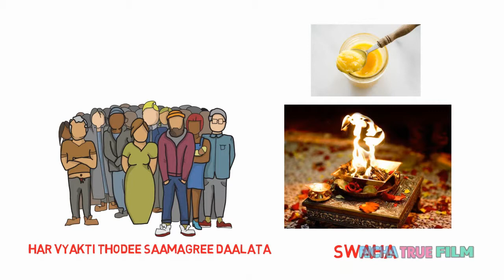इंसान फितरत | Prernadayak Kahani in Hindi | Knowledge lifetime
Prernadayak Kahani in Hindi : इंसान की फितरत |  हर व्यक्ति जानता है कि जितनी सामग्री उसके पास है, उसे जीवन रुपी हवन कुंड में ही डालना है। पर सबने उसे बचाए रखा। सबने बचाए रखा कि आख़िर में सामग्री काम आएगी। ऐसा ही हम करते हैं। यही हमारी फितरत है। हम अंत के लिए बहुत कुछ बचाए रखते हैं। ज़िंदगी की पूजा खत्म हो जाती है और हवन सामग्री बची रह जाती है। हम बचाने में इतने खो जाते हैं कि जब सब कुछ होना हवन कुंड के हवाले है, उसे बचा कर क्या करना। बाद में तो वो सिर्फ धुंआ ही देगा।
इंसान की फितरत नहीं बदलती |
इंसान की सोच |

Knowledge Lifetime is a dedicated Channel for Inspirational Video in Hindi.